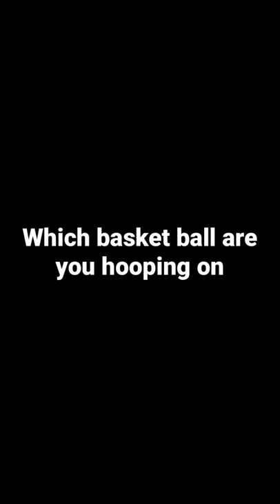Which hoop are you hooping on